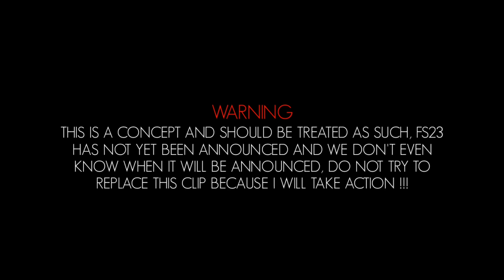VEHICULELE DE FORESTRY DIN FS23!!! SHOP FORESTRY CONCEPT!!!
Gift Carduri pe ENEBA!

🎀Acest clip este doar un Concept si trebuie tratat ca atare!

✳️Intrebari frecvente:
     - Telefonul meu: Huawei P Smart PRO Crystal
     - Casti: Handsfree Samsung EO-EG920BW 3.5 mm White Bulk
     - Filmat: DU Recorder